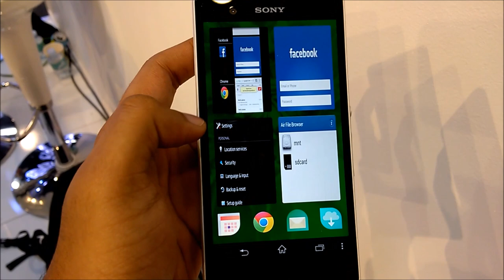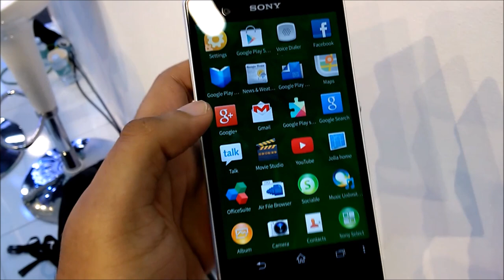(MWC 2014) Sailfish Launcher Untuk Android